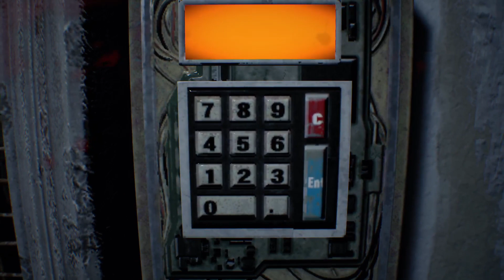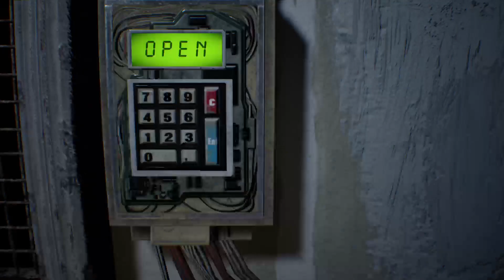Resident Evil 7 Biohazard Part 8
Join us as we play through Resident Evil Biohazard!